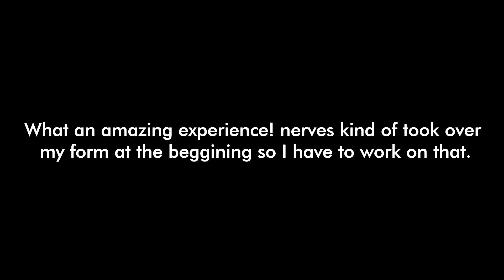Pull-up Day Competition 2021 | 3min Max Pullups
My best competition experience so far surrounded by amazing people and ejoying every minute of it.
This was also an amazing result for me, my best attempt on training was about 37 reps but the adrenaline pushed me to 43! In the end my nerves kind of compromised my form so my competition result was 40 reps which is still more than I was expecting to achive so I´m very happy nevertheless. I will work on my technique to get cleaner reps next time!

Song: Mendum - Save Myself (with xo sad)